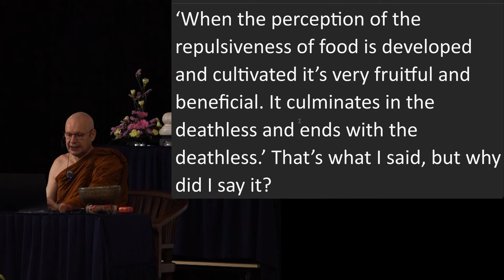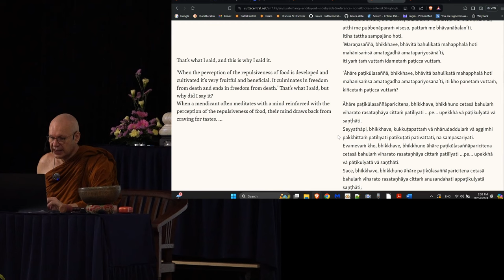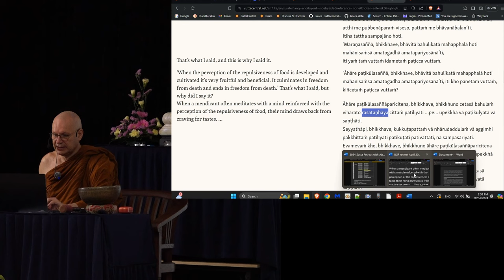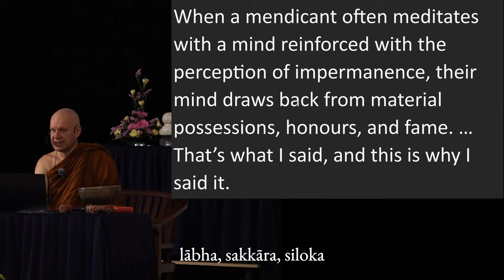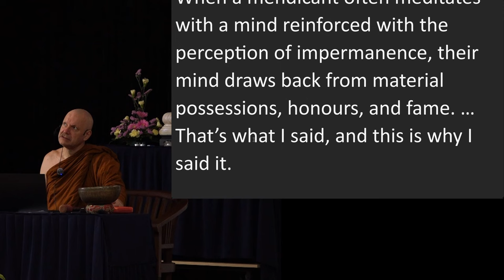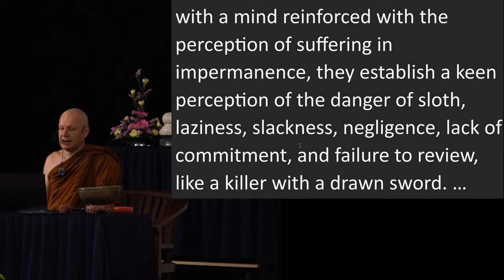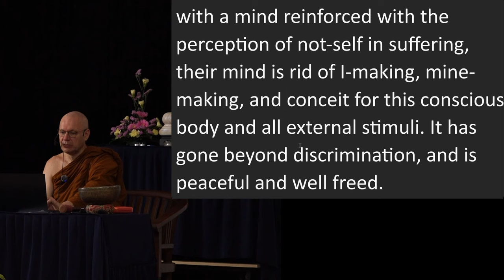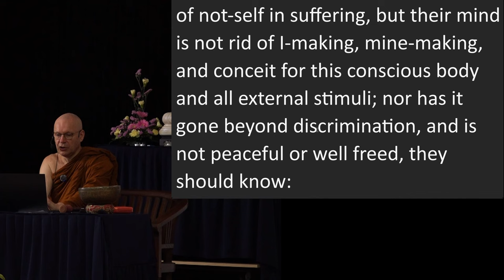Day 5 Sutta Session 5 Ajahn Brahmali Sutta Retreat 2024 (AN 7.49)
Chapters
0:00 AN 7.49 - Dutiyasaññāsutta
27:19 Q&A

pītibhakkha: feasting on bliss
āhāra paṭikūlasaññā: perception of repulsiveness of food
rasataṇha: craving for taste
lokacitra: shiny things of the world
lābha: possesion
sakkāra: honour
siloka: fame
attadīpa: be an island to yourself
dhammadīpa: make the Dhamma as an island of refuge\
vidhā: conceit